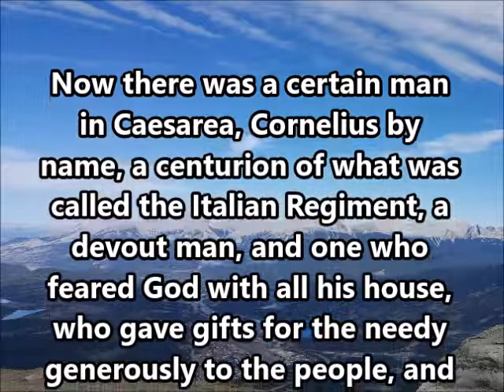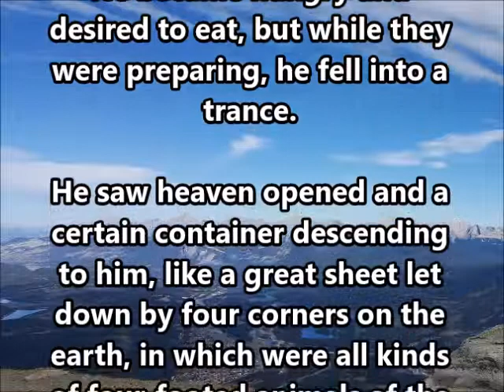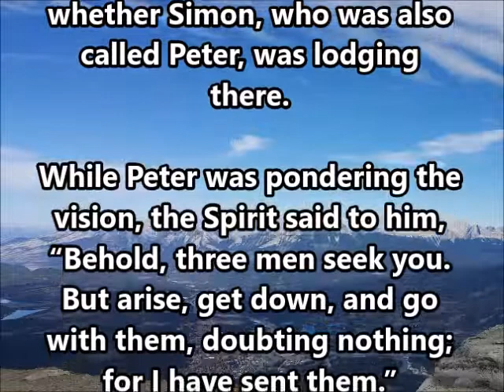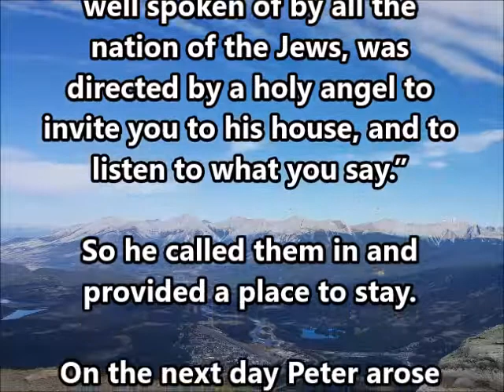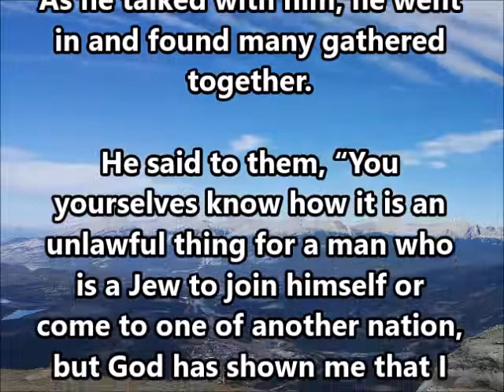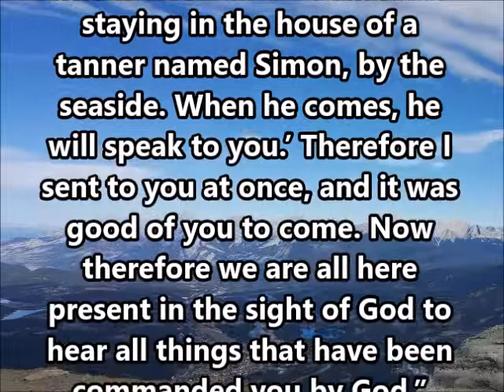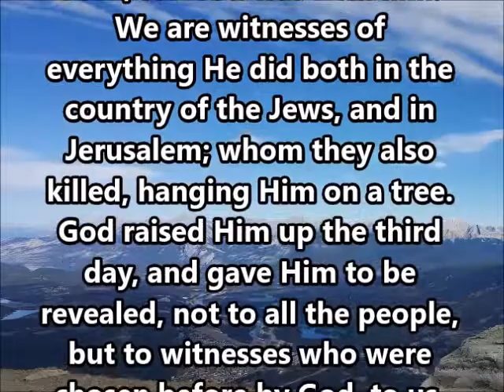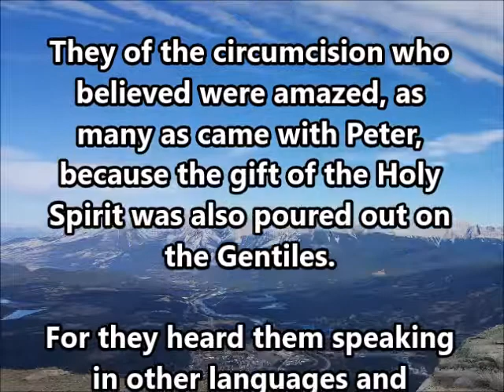Acts 10 WEB